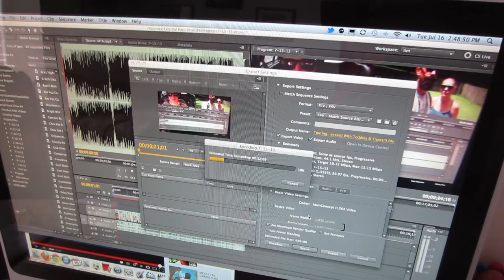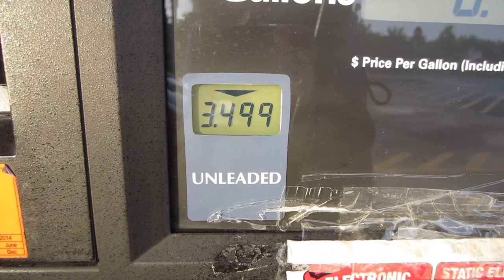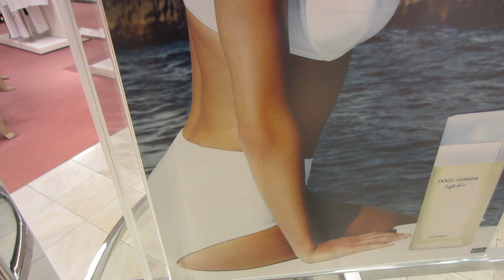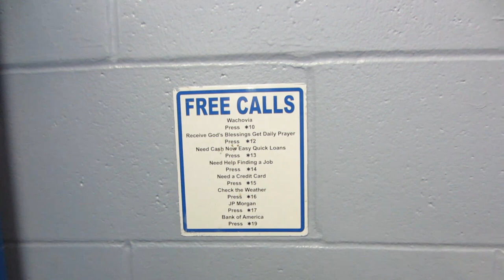Bad Science Facts!?! (7.16.13)